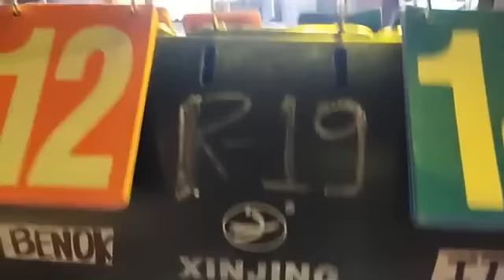BENOK 🆚 EDWIN GAMAS RACE 19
Itik the duck show